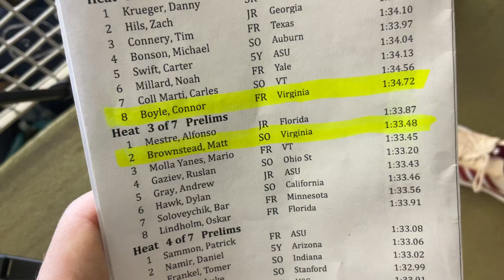M Prelims 200 Free - H3 - Brownstead